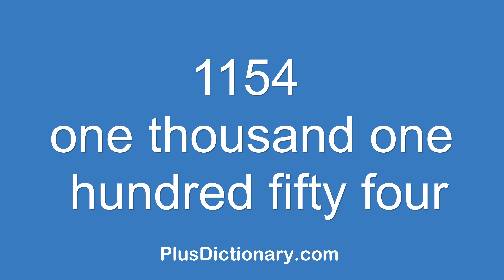How to pronounce or say one thousand one hundred fifty four - 1154 ? Pronunciation - English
How to pronounce or say one thousand one hundred fifty four - 1154 ? Pronunciation tips.  Learn how to say words in English correctly with Plus Dictionary. Free pronunciation tutorials. Over 1000000 words numbers phrases and names were already uploaded.